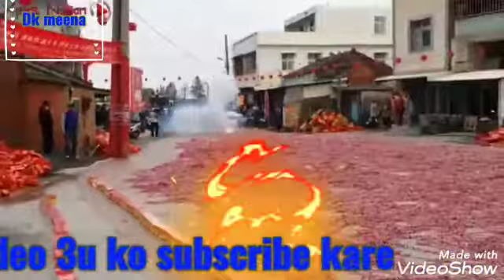10 lakh mirchi boom bhisfot vayiral video / The best at time viyirall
New love status _ New love story meena geet _ whatsapp sad status ❤❤❤❤❤❤